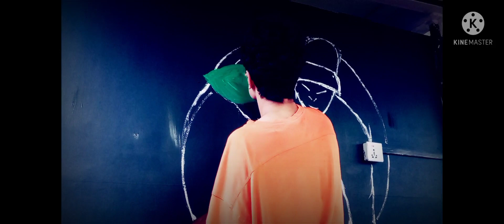painting 🎨🖌️the wall of a Dance Studio [wall Art]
this painting is all bout the hip-hop character with a stance with a move as it was painted in a dance studio

thanks for being part..🙏👌